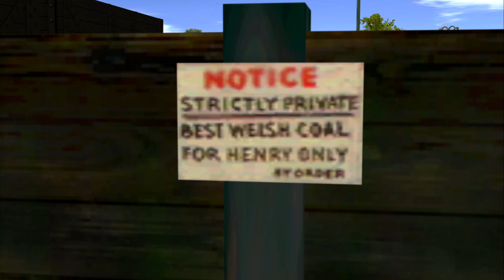Trainz James' Special Coal (Redone)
This video is not intended for all general audiences, adults can enjoy this video. FUCK

NOTE: I had to reupload this due to COPPA.

James, it's annoyed because of Henry's special coal, so he tries to get to try the coal himself and he does. Or so he thought.

Written & Narrated by TheBurriedTruck

James' Theme Jazz by SilverDragonTV

Trainz Content by:
-SI3D
-Sodor Workshops
-Fantastic Mr.S
-Wildnorwester
-Download Station
-TheMarvelousMainlandModelWorks
-Me